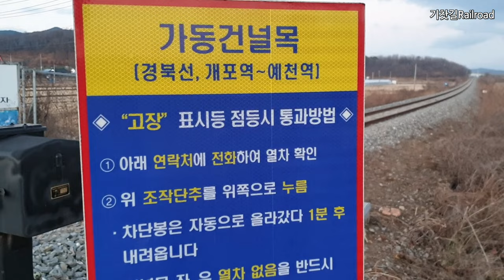저녁 노을과 함께 구경하는 가동건널목 차단기 작동 및 2량 무궁화호, 慶北線, Gyeongbuk Line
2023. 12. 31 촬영